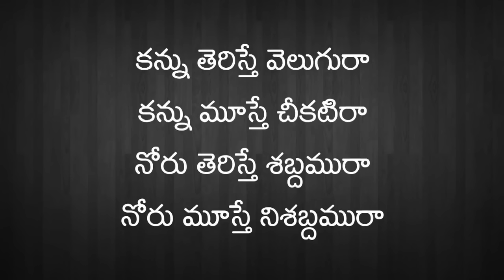Kannu Teriste Velugura Jesus Song Lyrics | Telugu Christian Songs With Lyrics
Kannu Teriste Velugura Jesus Song Lyrics - Kannu Teriste Velugura Jesus Song | Telugu Christian Songs With Lyrics

Ammakanna Minchina Premaraa Sodharaa Song Lyrics | Telugu Christian Songs With Lyrics

Telugu Christian New Year Song With Lyrics

Kannu Teriste Velugura Jesus Song with lyrics

O Manava Nee Papam Manava Song Lyrics | Telugu Christian Songs With Lyrics | Yēsayyā, Nīvuṇṭē nāku cālu yēsayyā

Suvartha Prakatimpava Song Lyrics | You are Jesus

calvary temple messages

Telugu Gospel Songs

Nuvvu patukunte, kalvary Temple songs latest.

neevunte naku chalu yasayya
neevunte naku chalu yasayya Lyrics
Song Lyrics
nuvvante naku chalu yasayya
Yesu Patalu